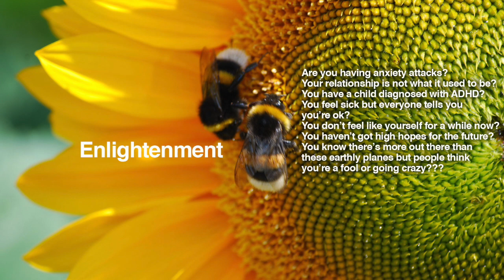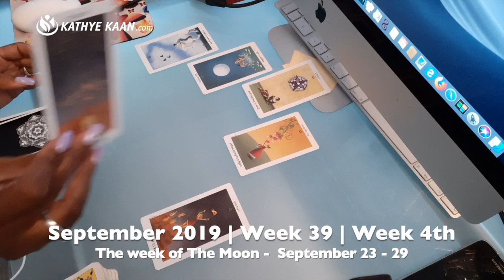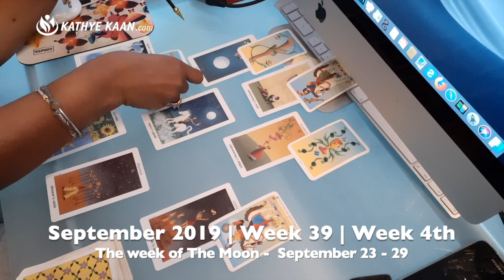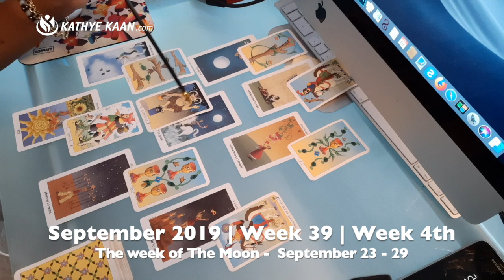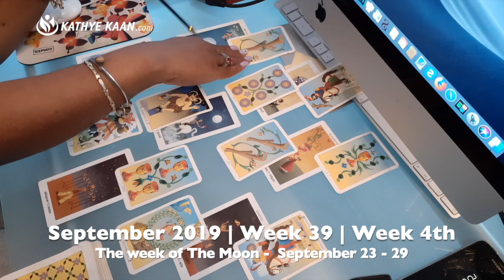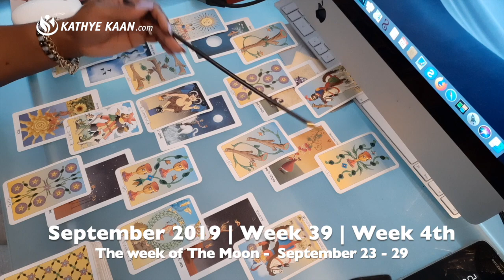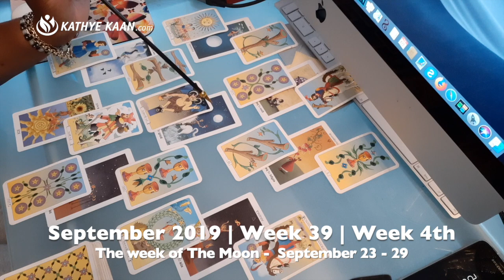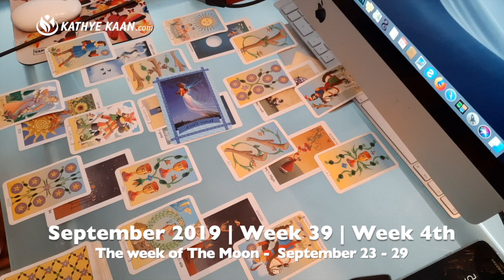SAGITTARIUS WEEKLY READING | PSYCHIC TAROT HOROSCOPE | SEPTEMBER 23 - 29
SAGITTARIUS WEEKLYREADING PSYCHIC TAROT HOROSCOPE | SEPTEMBER 23 - 29. I use a combination of my gift, tarot cards, numerology and astrology to provide monthly psychic energy vibration readings for all Zodiac Signs.

Kathye